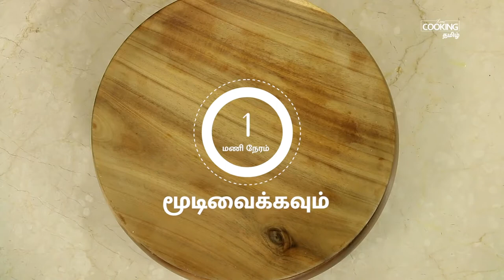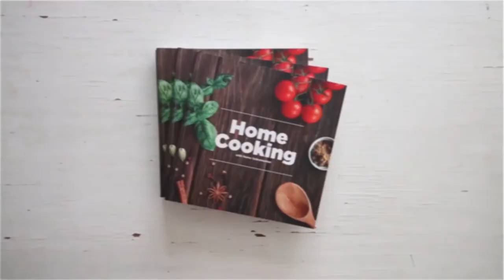Bun Parotta | மதுரை பன் பரோட்டா |Madurai Recipes in Tamil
தேவையான பொருட்கள்

உப்பு
சர்க்கரை - 1 தேக்கரண்டி
முட்டை - 1
பால் - 1 மேசைக்கரண்டி
எண்ணெய்

செய்முறை
1. ஒரு கிண்ணத்தில் மைதா, தேவையான அளவு உப்பு, சர்க்கரை, ஒரு முட்டை உடைத்து ஊற்றி, அதில் பால் சேர்த்து  நன்கு பிசையவும்
2. பிசைந்த மாவில் எண்ணெயை தடவி இரண்டு மணி நேரம் மூடிவைக்கவும்
3. இரண்டு மணி நேரம் கழித்து மாவை சிறிய உருண்டைகளாக உருட்டி அந்த உருண்டைகள் மீது எண்ணெயை தடவி மேலும் ஒரு மணி நேரம் மூடி வைக்கவும்
4. அடுத்து கல்லில் எண்ணெயை தடவி மாவை சப்பாத்தி கட்டையால் மெல்லிதாக தேய்க்க வேண்டும்
5. தேய்த்த மாவை விரலால்  சூற்றி ஒரு கடாயில் போட்டு பொன்னிறமாகும் வரை சூடவும்
7. சுவையான மற்றும் மொறு மொறுப்பான மதுரை  பன் பரோட்டா தயார்